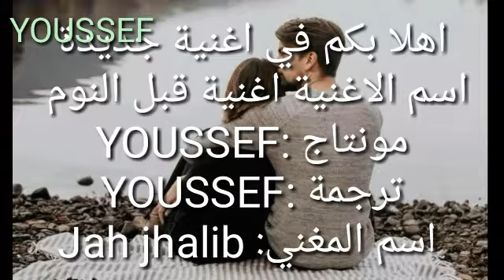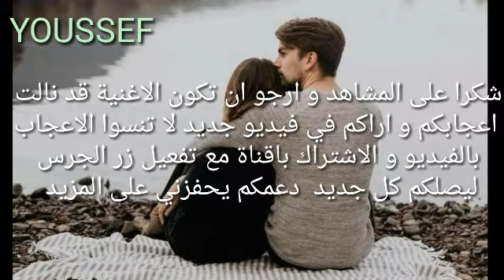قبل النوم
اهلا بكم في فيديو جديد
اسم الاغنية:
مونتاج:YOUSSEF
ترجمة:YOUSSEF
اتمنى ان تعجبكم الاغنية
حسابي في الانستغرام  في حال كان لديكم أي اسئلة او استفسار
دعمك المستمر يحفزني على المزيد و شكرا لدعمكم المستمر